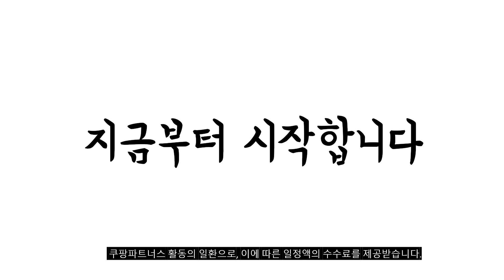2024년 가성비대박 줄넘기 추천순위 TOP10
❤️❤️❤️ 줄넘기 구매 가격 평점 리뷰 정리해 봤어요! ❤️❤️❤️

10위. 김수열줄넘기 아동용 색동 줄넘기 SY-320 그린 화이트 [7,660원]

9위. 오짐 2in1 스마트 점핏 다이어트 실내 줄넘기 [8,800원]

8위. 김수열줄넘기 골드플러스 SY-415 핑크 1개 [8,970원]

7위. 김수열줄넘기 어린이 롱키형 줄넘기 SY-004 옐로우 1개 [4,190원]

6위. 김수열줄넘기 골드플러스 SY-415 흰색 1개 [8,970원]

5위. 김수열 명품 줄넘기 SY-100 블랙 1세트 [6,660원]

4위. 김수열줄넘기 어린이 롱키형 줄넘기 SY-004 블루 1개 [4,190원]

3위. 타키타키 초경량 줄넘기 2개 세트 블랙 2개 [7,900원]

2위. 로멜로 논슬립 안꼬이는 와이어 줄넘기 YBZ9989 그린 [8,850원]

[00:55]
1위. 김수열줄넘기 골드플러스 SY-415 민트 1개 [8,970원]